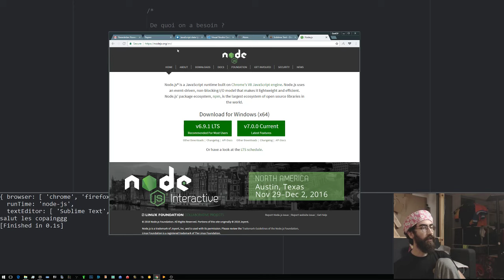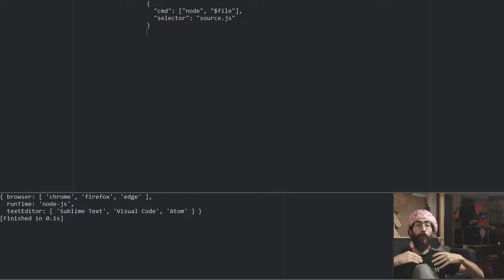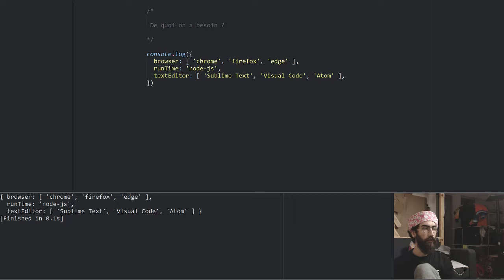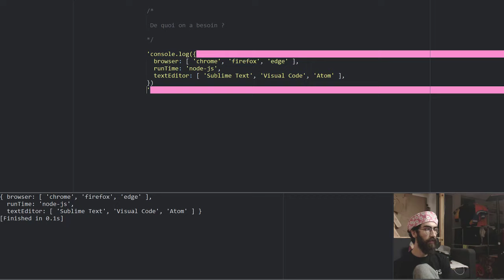002a de quoi on a besoin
"cmd": ["node", "$file"],
  "selector": "source.js"